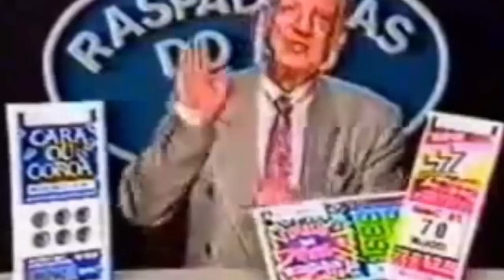PEGUEI ELA A FORÇA pra jogar CALL OF DUTY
meu ig: @briggs.br
se gostaram do video curtem pra eu continuar postando videos longos
pq da muuuito trabalho pra editar!!